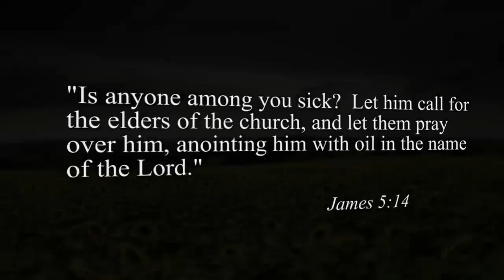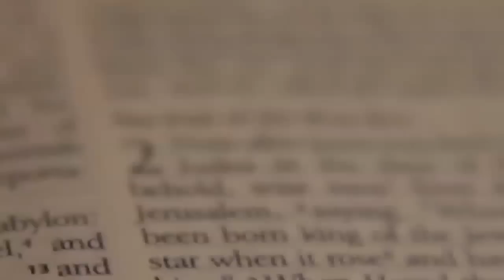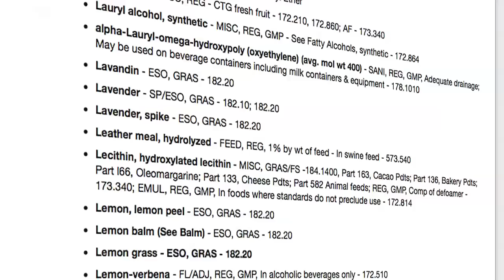Ancient Secrets of Essential Oils "The Movie" Official Trailer